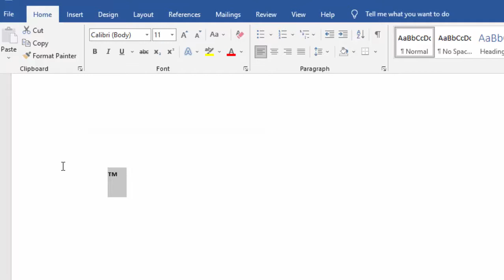Use this short cut key in Microsoft Word 2019@COMPUTEREXCELSOLUTION